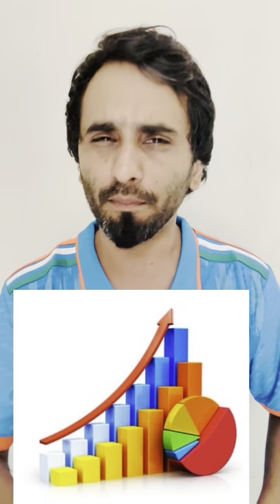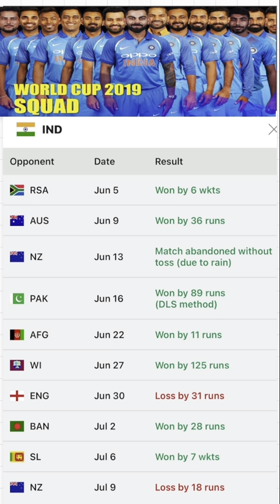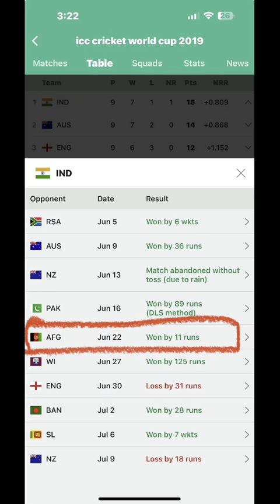BCCI have fix the cricket World Cup claim by Pakistani ex cricketers